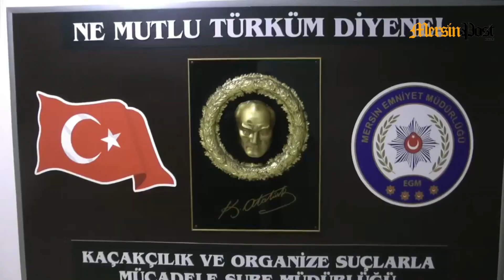Mersin'de kara para operasyonu